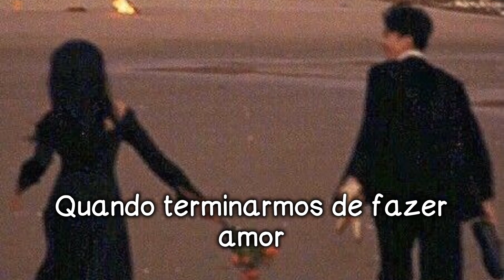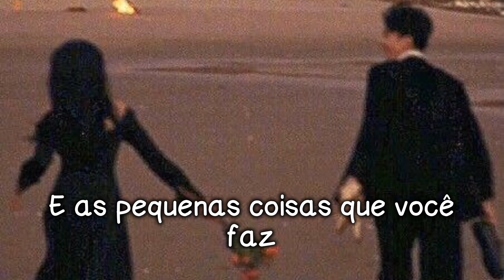New West- Those eyes {Legendado/ traduzido}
Hello💕
Lyrics_Star ✨
Vídeos: Terça & Quinta✨
Atendo pedidos de músicas 📌
Ativem as notificações para não perder nenhum conteúdo🔔
Aqui tem todo tipo de: musica com tradução &
Venha aprender ingles com
Tradução/Legenda por mim
📌 *Esse canal não tem intenção de violar as normas e os direitos autorais do artista*
•This channel has no intention of violating the artist's copyright and regulations. 📌

•De: Lyrics_Star13
Para: Artista/ Cantor.
Alguma violação dos direitos autorais, por gentileza me procure pelo e-mail do Youtube assim resolveremos com calma.

•From: Lyrics_Star13
For: artist/singer

•Muito obrigado
Atenciosamente,
Lyrics_Star13.

Yours sincerely,
Lyrics_Star13.